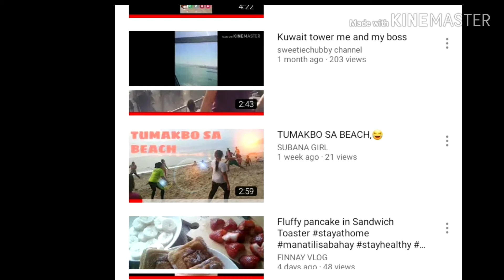Thanks to all